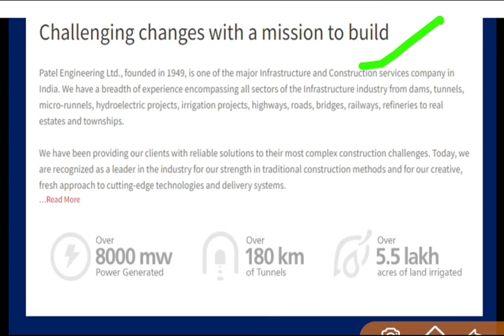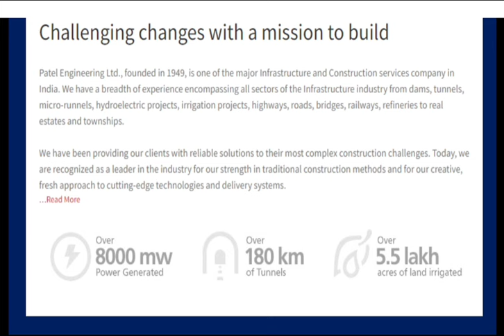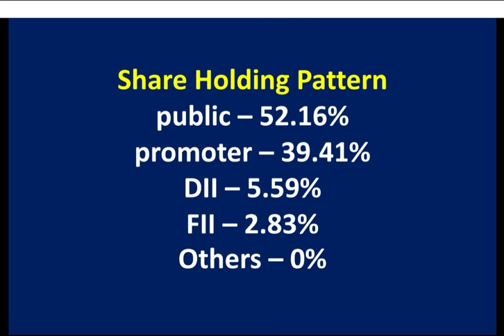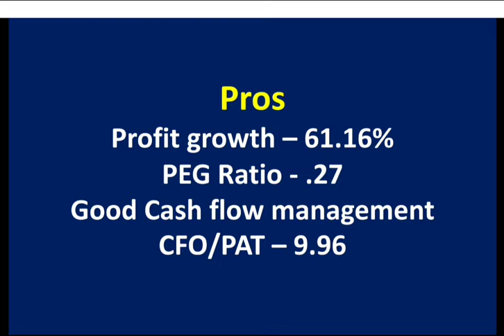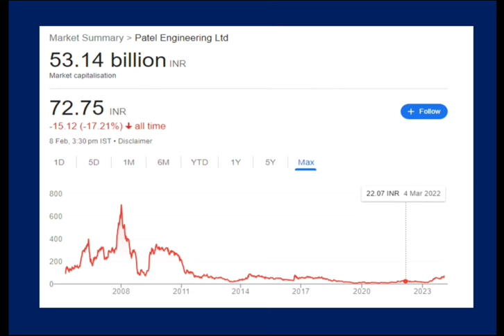Patel Engineering Latest News : क्यों ROCKET हो रहा है ये SHARE : TOP STOCKS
This video include details of :
PATEL ENGINEERING
PATEL ENGINEERING SHARE PRICE
PATEL ENGINEERING FUTURE
BEST STOCKS